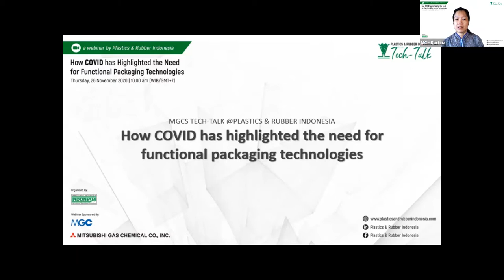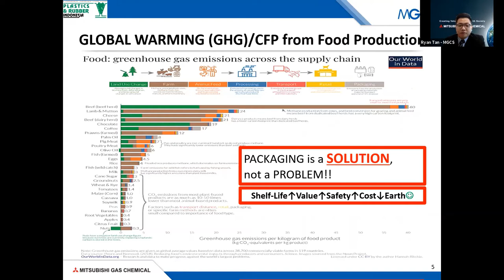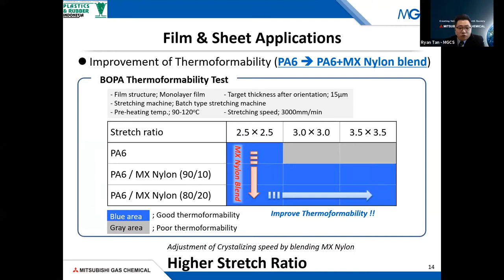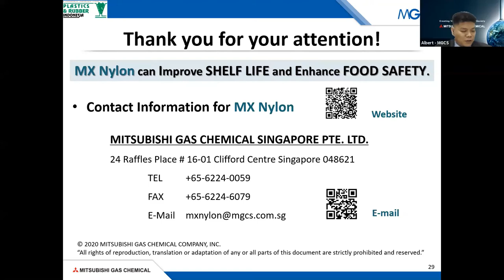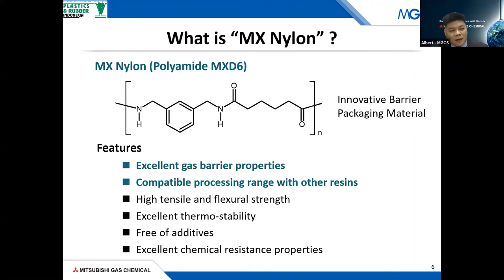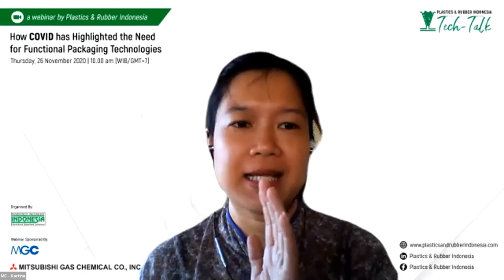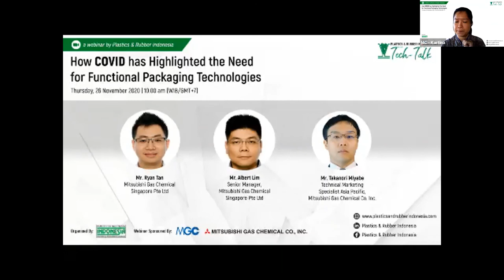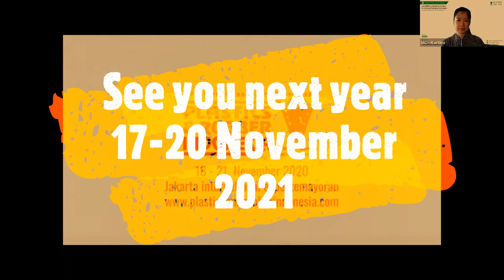How COVID-19 has Highlighted the Need for Functional Packaging Technologies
Packaging has been an essential part of our life ranging from food packaging to personal care to industrial chemicals. During the COVID pandemic, the worry of contamination as a result of the virus has led to consumers moving towards package food for safety.

Over 60% of our viewers rethink about their packaging during this pandemic situation. So, during the webinar, we were focusing on the need for functional packaging technologies to ensure food/non-food supply assurance and reduction of resource loss, and availability via longer shelf life and greater geography.

Taking the theme of How COVID Has Highlighted The Need for Functional Packaging Technology, the webinar took place on Thursday, 26 November 2020, at 10.00 WIB (am/GMT+7) and was hosted by Mitsubishi Gas Chemical Singapore.

For further information and to check the post-show report, please